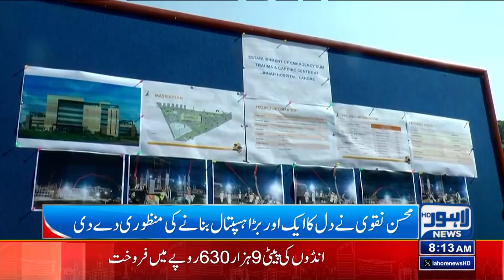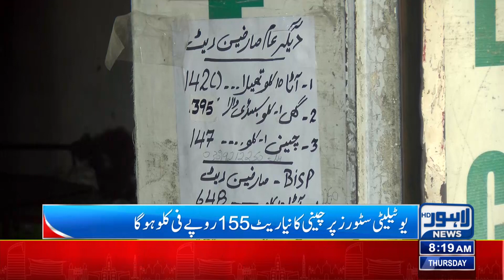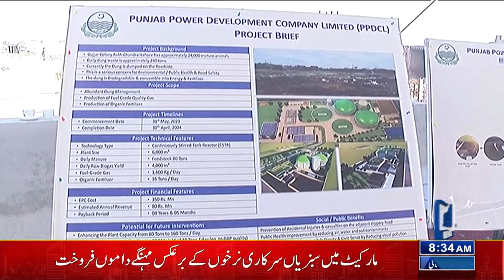Big Increase In Traffic Accidents! | 08:00 AM News Bulletin | 26 OCT 2023 | Lahore News HD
PML-N's Big Decision Before Nawaz's Return

Holiday in School? Big Announcement!

Big Drop in Chicken Price

Heavy rain, MD WASA's visit to the lowlands

Students Alert!!

Bad weather! many flights delayed and cancelled

Petrol Prices Decreased